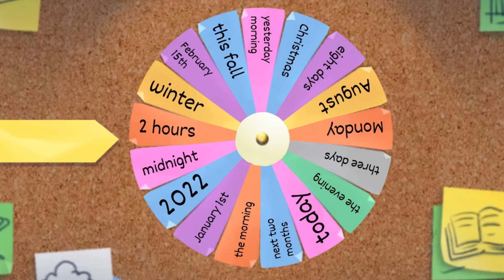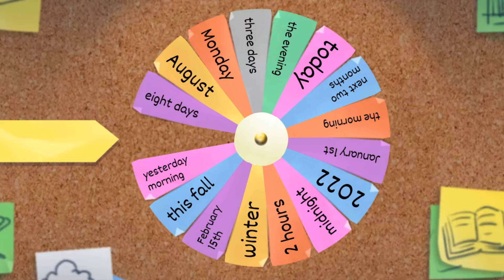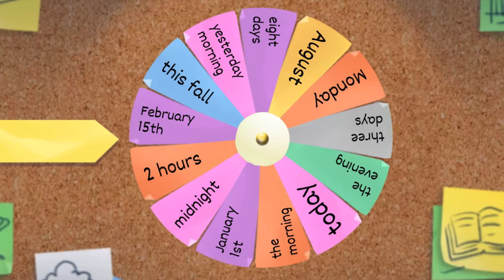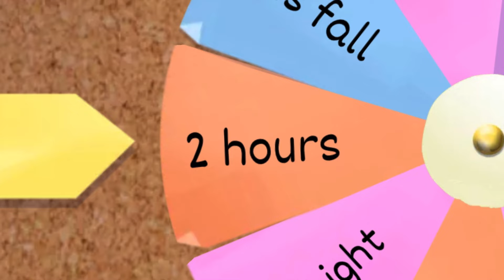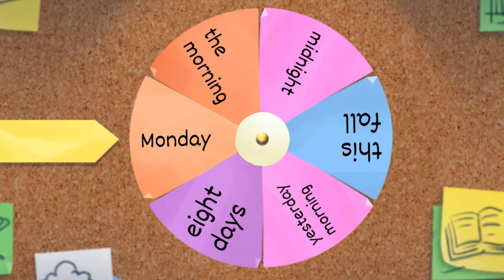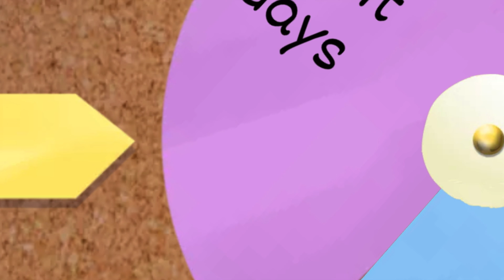Wheel Game / Prepositions of Time / AT, IN, ON, NEXT, THIS, LAST/ Classroom Activity / Interactive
Random Wheel Game is the best activity to check how well you remember Prepositions of Time / It`s fun, fast and easy to use.

Random Wheel Game is suitable for adults and kids and can be customised in accordance with the topic.

The given video set contains all exercises with prepositions of time.

The given set can be used as a self-study material

Grammar is fun!

A well-designed lesson plan on Prepositions of Time with a step-by-step guidance, rules and exercises can be found here: